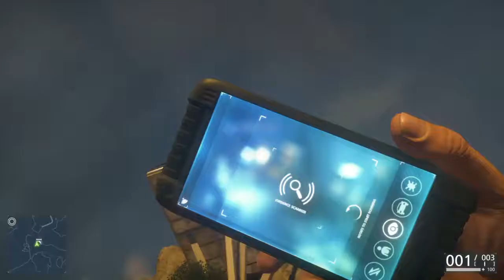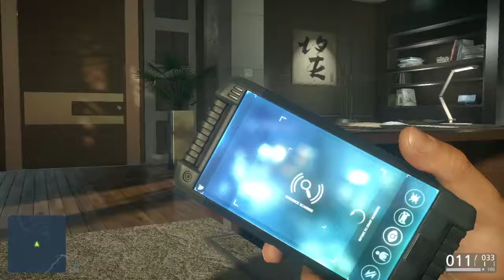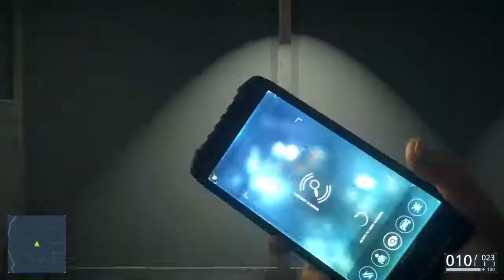Lets Play: Battlefield Hardline (Ep 10 Pt 1)